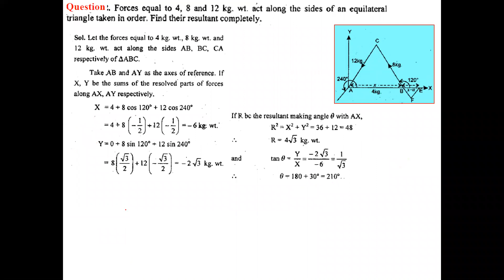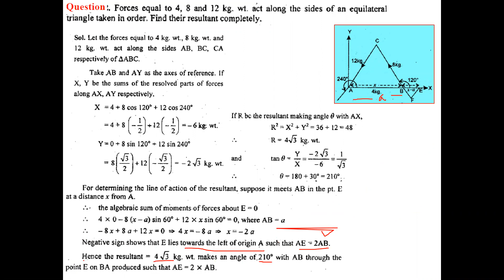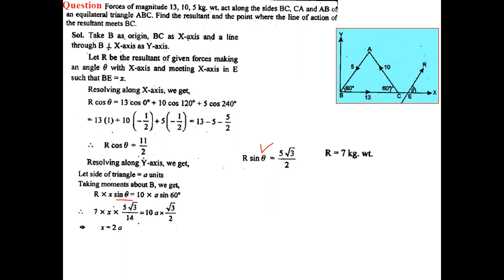Moments-VI, Statics, Under Graduate Level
Examples based on finding the resultant of forces